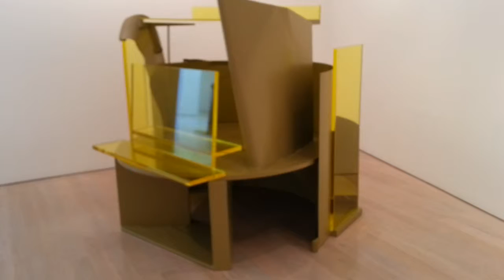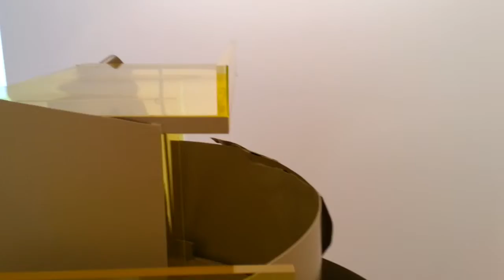Antony Caro @ Annely Juda